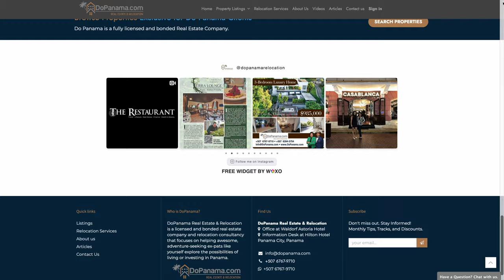Best In-house Financing Option In Panama - Do Panama Real Estate & Relocation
Discover your dream home at Generation Tower, where luxury meets convenience in Panama City! 🏙️✨ With the best in-house financing options, owning your slice of paradise has never been easier. 🏠💼 Explore the heights of modern living with Do Panama Real Estate & Relocation. 🌟🔑 Let us guide you to unparalleled comfort and style at Generation Tower.

Do Panama Real Estate & Relocation is focused on assisting awesome adventure-seeking Expats like yourself in exploring the possibilities of retiring, relocating, investing and living in Panama. We look forward to supporting you in every step of the way to make sure your move to Panama is as smooth and enjoyable as possible.

Our purpose is supporting expats and foreigners to move to Panama and to help them to do it correctly in a pleasant, safe, and easy way.